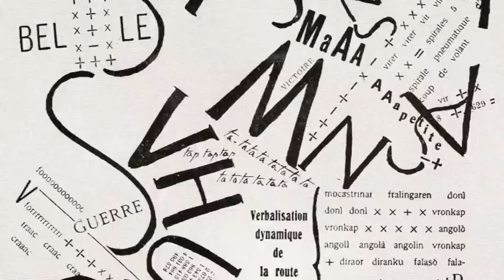E4 Computer Engineering (english version)